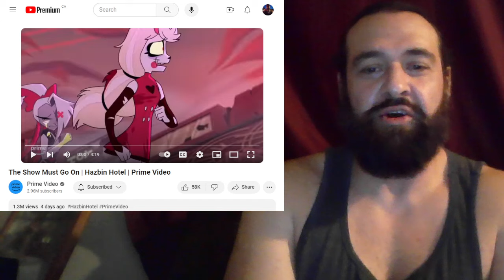The Show Must Go On | Hazbin Hotel | Prime Video (Cool Old Dude Reacts)